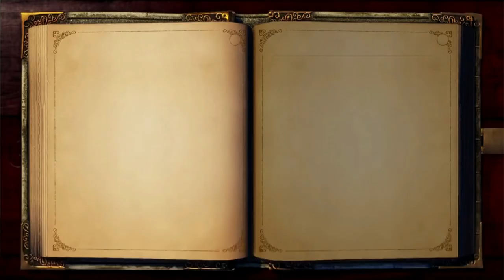Fable Anniversary (Xbox 360) - 05 - Trader Escort to Oakvale (Let's Play)